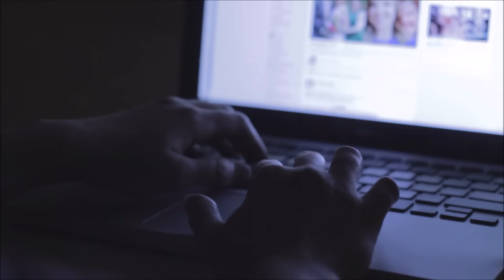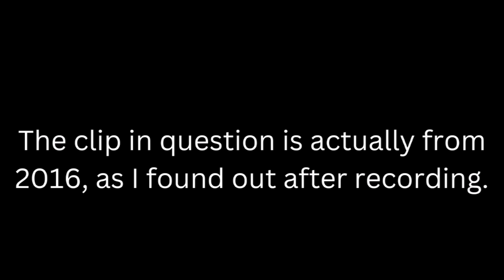The Most Gruesome ISIS Videos | A Journey Into Depravity & Unimaginable Cruelty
The Islamic State, also known as the Islamic State of Iraq and the Levant, Islamic State of Iraq and Syria, and by its Arabic acronym Da'ish or Daesh, is a militant Islamist group and former unrecognized quasi-state that follows the Salafi jihadist branch of Sunni Islam.

The group have become known in recent years for their frequent use of brutal propaganda footage. Today we will be discussing some of the most graphic ISIS videos from around the internet.